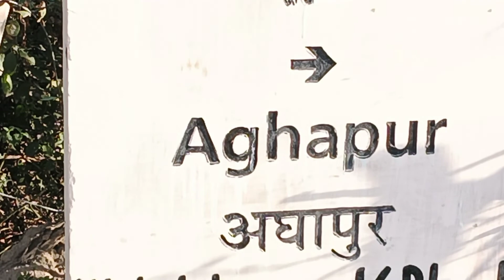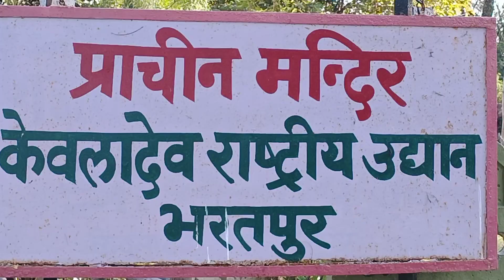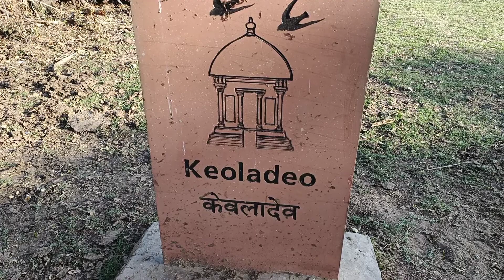केवलादेव नेशनल पार्क